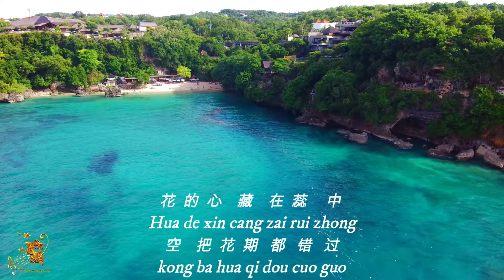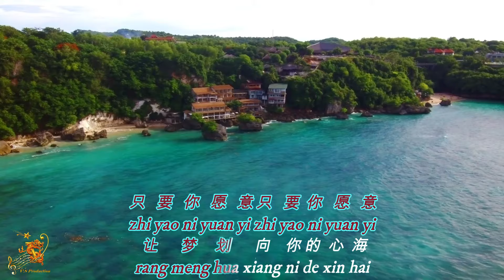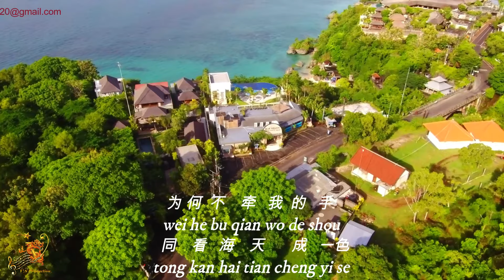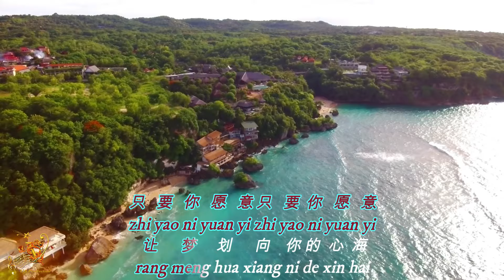花心 (Hua Xin) Female Version - Karaoke mandarin with drone view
"Hua Xin (Female)" a chinese karaoke song with a panorama and beach view.

View Location             : Padang Beach, Bali Island
Drone Footage By      : Hubzan Zino 2+
Music Editing              : Sonar Cakewalk Program